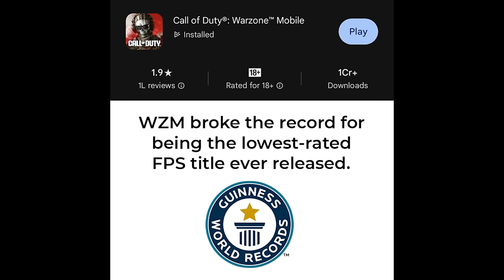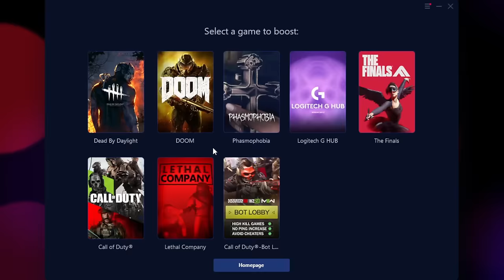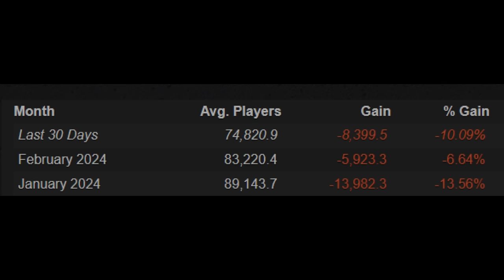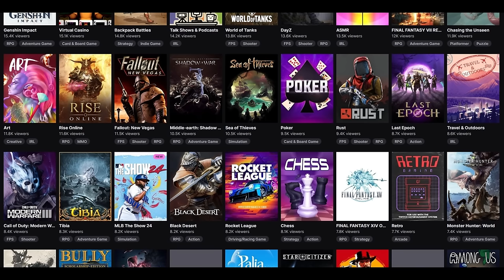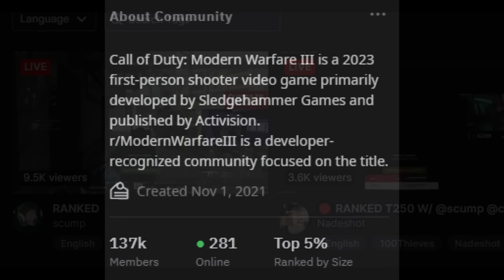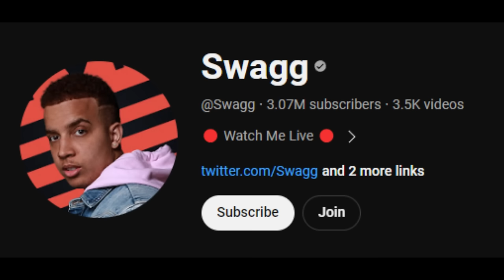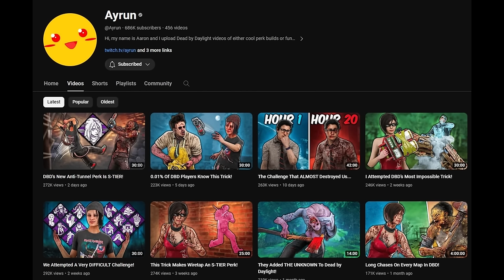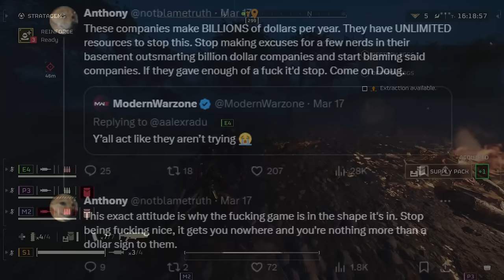Call of Duty just hit AN ALL TIME LOW. It's NEVER been this bad.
If you want to experience the benefits of lower & stable ping for FREE, with reductions as much as 20 ping like I had, for pc users, check out GearUP Booster:

For CONSOLE players:

0:00 Intro / We found out what they didn't want us to know
6:30 -30% since December
8:22 HORRIBLE Twitch interest
10:32 Reddit numbers are terrible
11:13 YouTube views on the game are way down
16:28 The real reason why the game is in the state it's in / outro